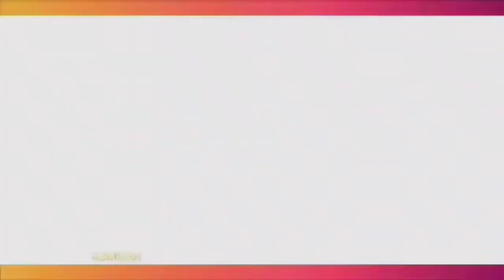WOW!!! BETRAND PETO PUTRA ONSU Sosok Yang Sangat Menghormati Dan Menghargai Wanita